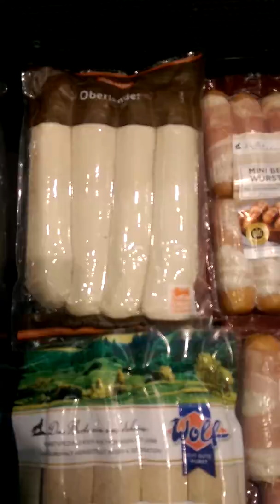Unique Foods in The Supermarket Of Germany.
The unique foods that I find in Germany,Sinsheim.